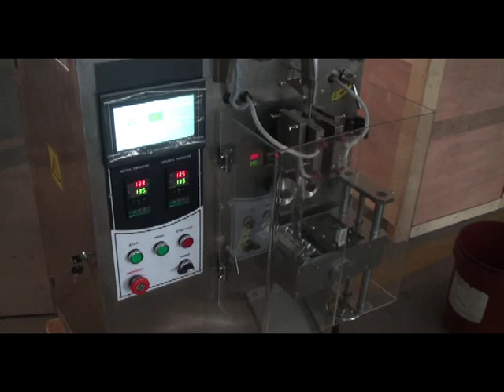60yz 4 sides sealing potato sauce packing machine